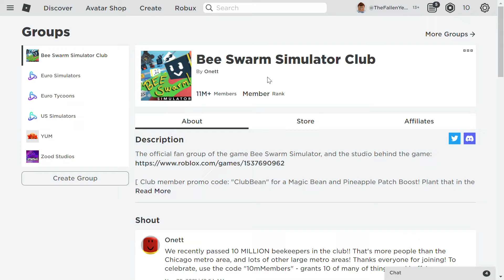how to use gs auto clicker